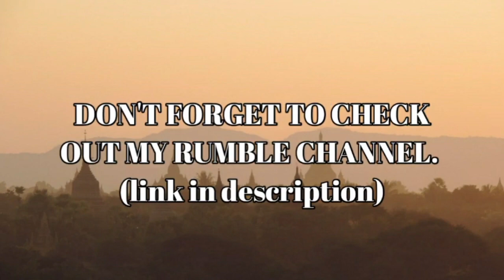Fluoride is great! Pay no listening ears to this video